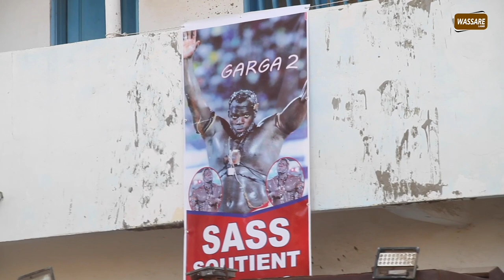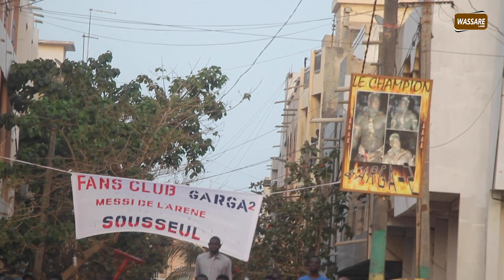Open presse Garga 2, sou khékhé ma dane ko sou beuré ma dane ko wakh day lérr